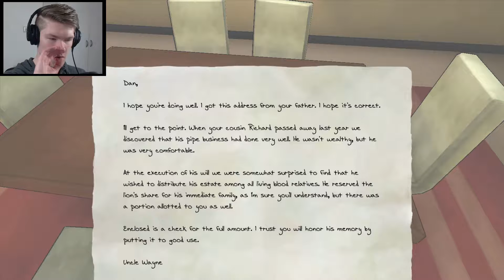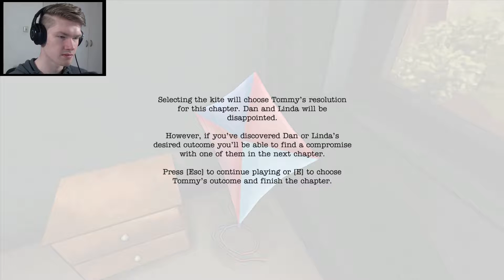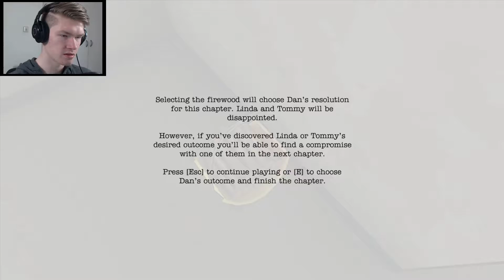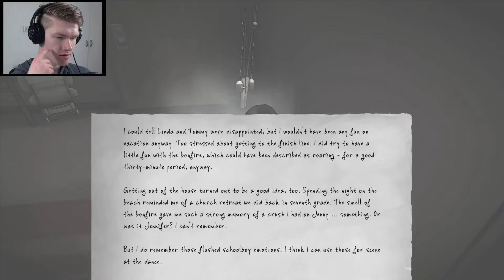CREATIVE DRINKING! - The Novelist #3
Hey everyone!

Welcome to 'The Novelist'. A very interesting looking game about choices in life, family and the struggles of combining both..